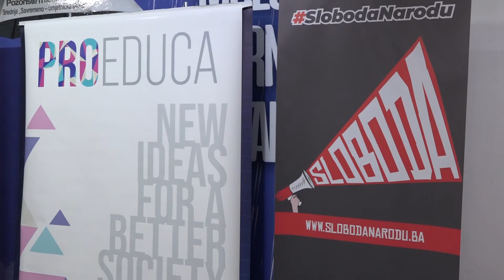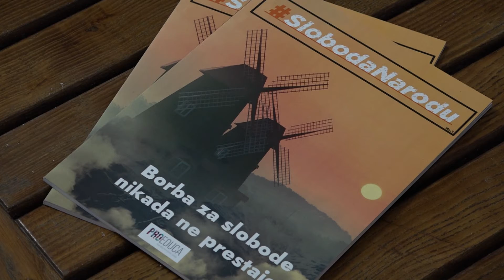U Tuzli se održava Festival "Sloboda narodu"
U Tuzli se           danas održava Festival Sloboda Narodu, čiji           sadržaj čine panel diskusije, predavanja, radionice,           predstave, izložbe i           promocije pisane riječi. Tokom festivala održava se nekoliko           aktovnsoti, između           ostalog i panel diskusiji pod nazivom "Budućnost ljevice", u           kojoj učestvuju           Borko Stefanović, poslanik u Narodnoj skupštini Srbije, Dino           Mustafić režiser,           Jasmin Imamović gradonačelnik Tuzle, i Sandra Kasunić iz           Centra za mirovne           studije. Cilj je doprinijeti jačanju demokratije i ljudskih           prava u Bosni i           Hercegovini, kroz promociju slobode govora i izražavanja.           Jedan od učesnika je           i Srđan Puhalo.